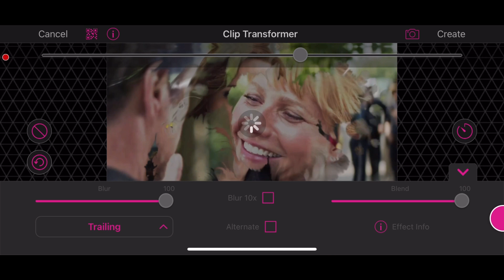NEW VS RSMB | smooth motion blur!